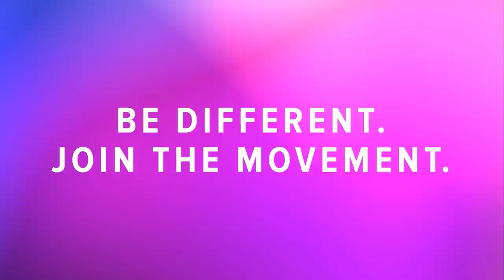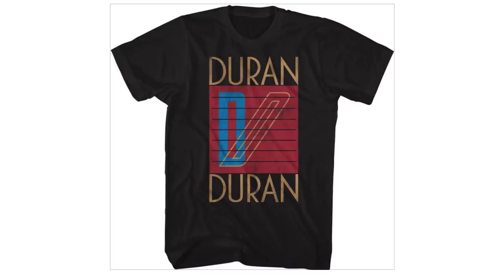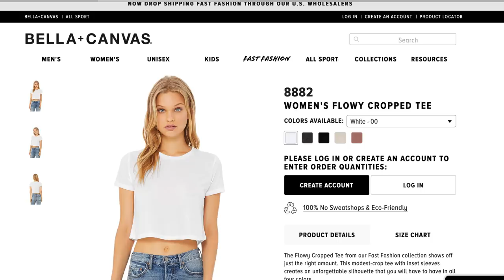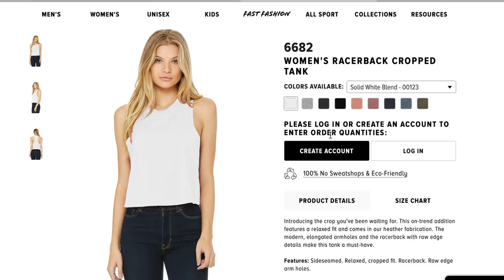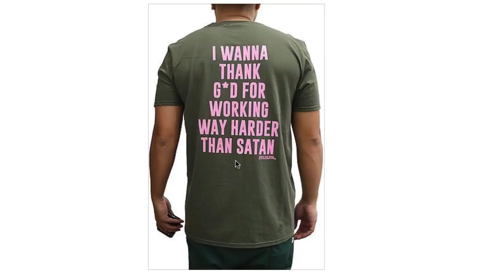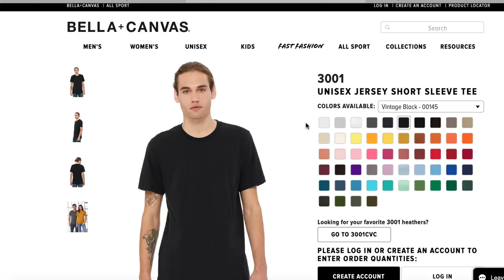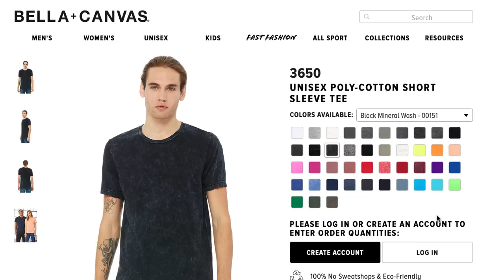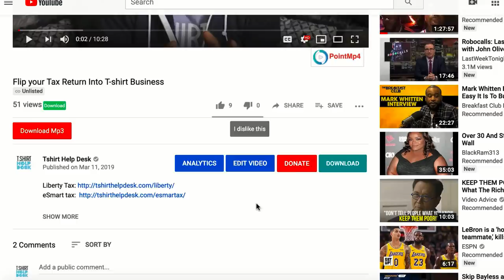Top T-shirt Trends Summer 2019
This is a video on how to I present the top t-shirt trends of summer 2019